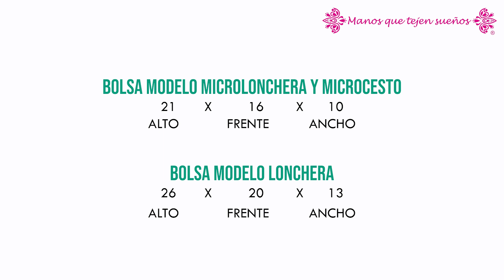Medidas de moldes, clases presenciales y en línea 👏🏻🙌🏻🙂🙀